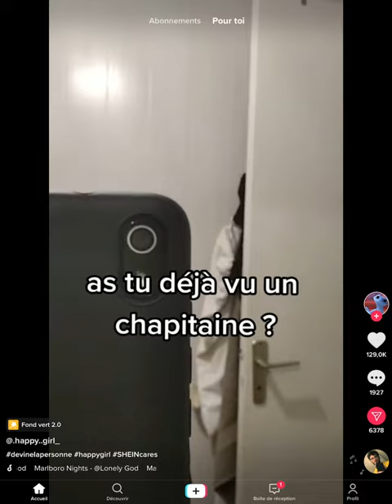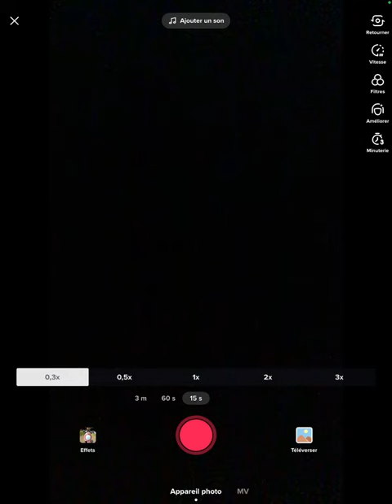Comment ralentir une vidéo sur TikTok ?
Ralentir une vidéo sur TikTok rapidement et simplement !